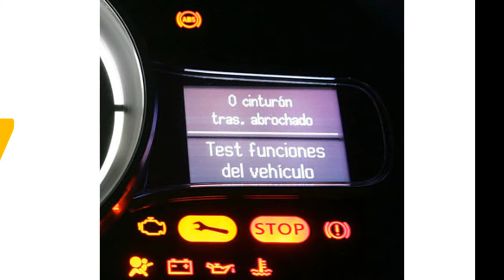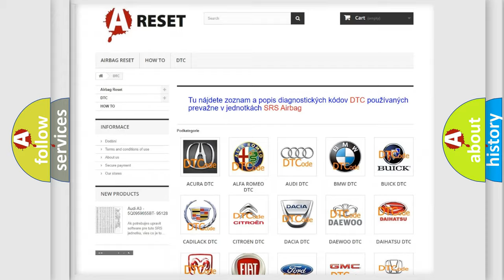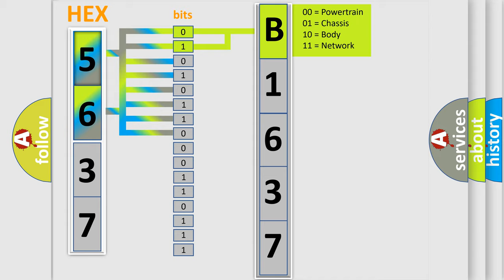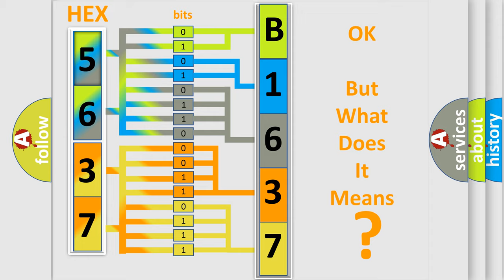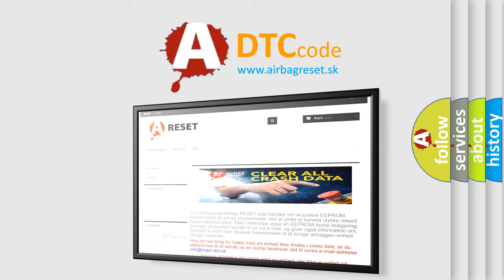DTC Toyota B1637-82 Short Explanation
Contents:
0:21 Basic DTC analysis according to OBD2 protocol standard.
1:48 Insight into programming
2:58 A diagnostically understandable description of the Diagnostic Trouble Code
3:05 Basic error definition

Make:
Toyota
Code:
B1637 82
Definition:
Tumble Generated Valve System 2 (valve closed)
Description:
Engine stalls.Erroneous idling.Poor driving performance.
Cause:
Check any other DTC on displayCheck tumble generator valve (RH)
Failure Type: